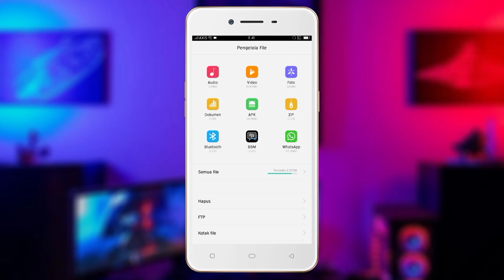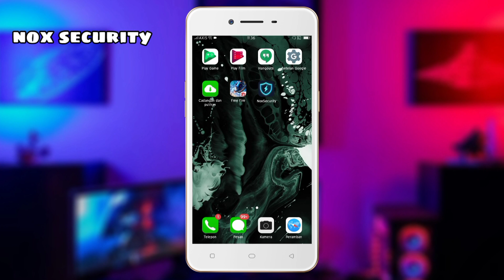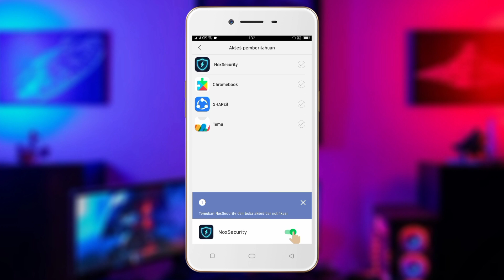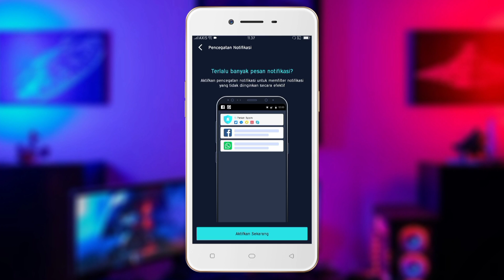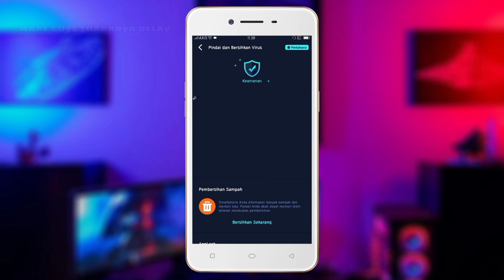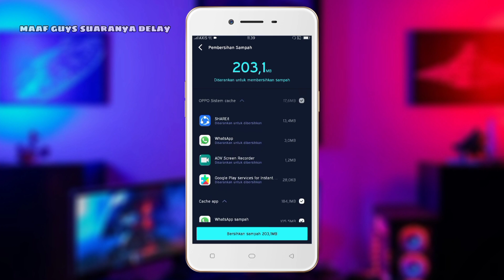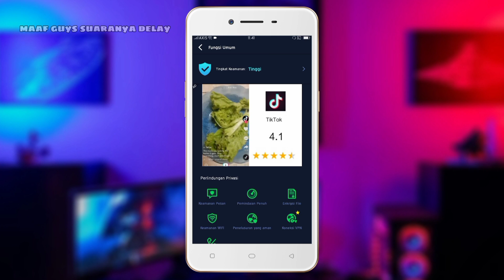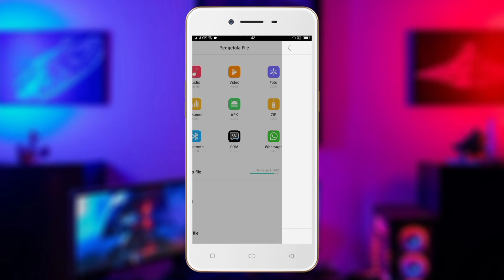Cara Menghapus File Sampah Di Hp Oppo a37f | Terbaru 2021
Hay guys kali ini saya membuat sebuah video tutorial lagi guys yang kalian request kemarin banyak banget yaitu cara menghapus file sampah di hp Oppo a37f terbaru

Nah untuk saya memakai aplikasi tambahan Guys di mana aplikasi ini bagus banget untuk hp kentang atau hp spek 2gb nah nama aplikasi adalah noxscurty
Untuk aplikasi adalah untuk melindungi dan mengoptimalkan smartphone mereka, dengan pemindai keamanan, pembersih sampah, akselerasi game,pencegat notifikasi, perlindungan real-time, kunci aplikasi, perlindungan dokumen, penguat RAM, penghemat baterai, pendingin CPU, dan pembersih aplikasi sosial tertentu (WhatsApp) untuk perangkat Android